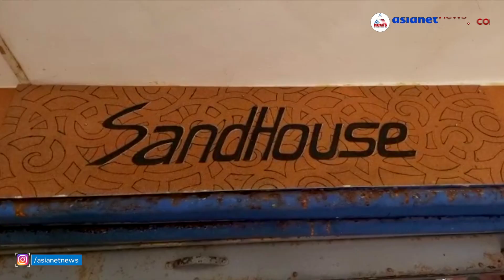കടൽ മണൽത്തരികളിൽ വിസ്മയം തീർത്ത് ഹർഷൻ, പിറന്നത് 500ലേറെ ചിത്രങ്ങൾ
കടൽ മണൽത്തരികളിൽ വിസ്മയം തീർത്ത് നേമം പള്ളിച്ചൽ സ്വദേശി ഹർഷൻ, പിറന്നത് 500ലേറെ ചിത്രങ്ങൾ; ആ​ഗ്രഹം പൃഥ്വിരാജിന് ചിത്രം സമ്മാനിക്കാൻ
Sand Arts | Harshan | Prithviraj